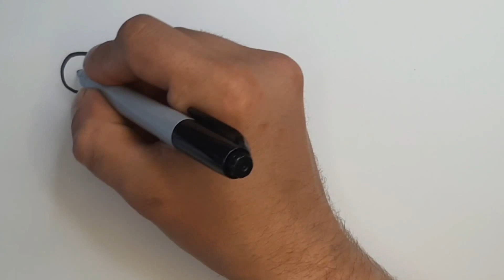Let's learn how to draw and color for kids | Tobiart | 4 kids BeTaiNangTV